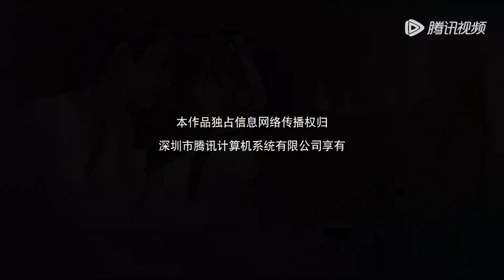EP07 | Danger! Xiaoran heard their scheme | [The Journey 薛小冉的古代搭伙之旅]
【Synopsis】Xue Xiaoran ran away from home and fell off a cliff accidentally. When she woke up, she was in a desolate primordial forest. She found an exhausted guy and they struggled to survive in the forest. However, as a foodie, it was so cruel for her to eat tasteless stuff! So she decided to make cooking utensils and fires and get ingredients herself. Her life was getting better, however, at that time, she discovered that she was the one who traveled back in time. Why was there a bandit who wanted to marry her? Why was a silver-spooned guy in love with her? She just wanted to be a cook, why was she sent to the palace? As expected, people who traveled back in time had to have lives full of ups and downs, and Xue Xiaoran was ready for that. However, the wanted man by her side was hiding a big secret.
【Starring】Cheng Fan, Wang Junhao